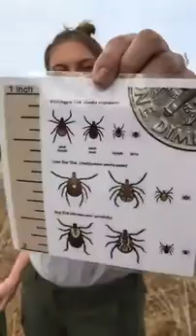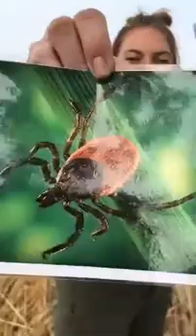All about ticks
What makes a tick… tick? Parks Program Assistant Kendall teaches you all about Sonoma County ticks – how to avoid them, why it’s important to avoid them and how they play an important role in the local ecosystem.